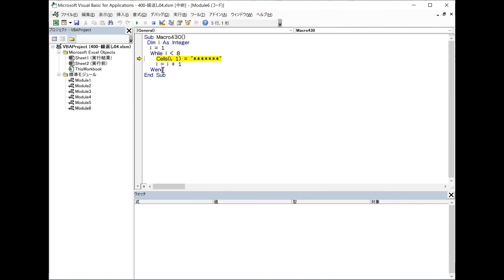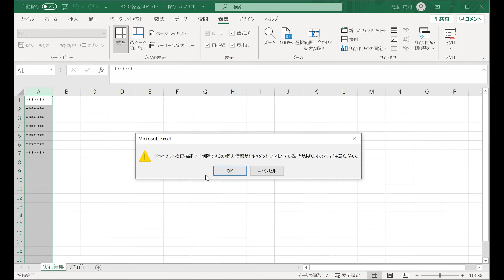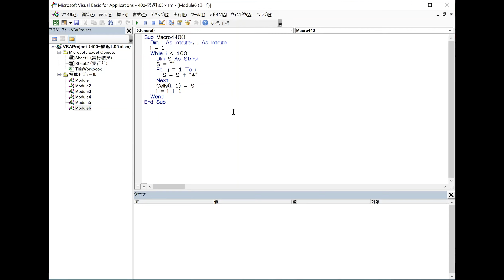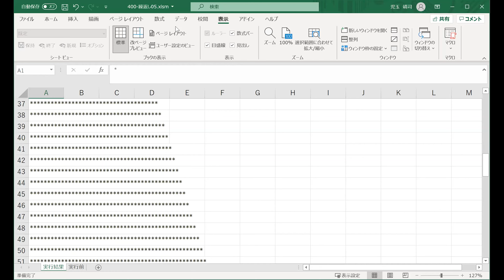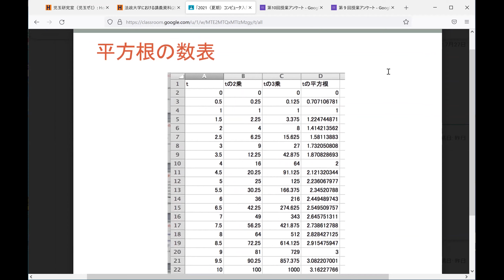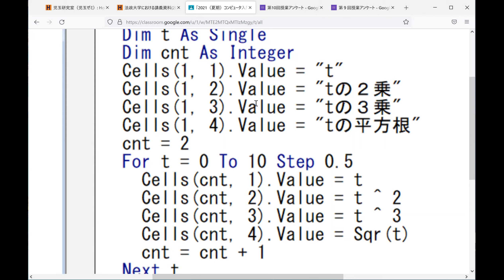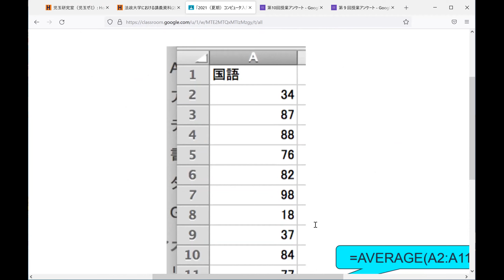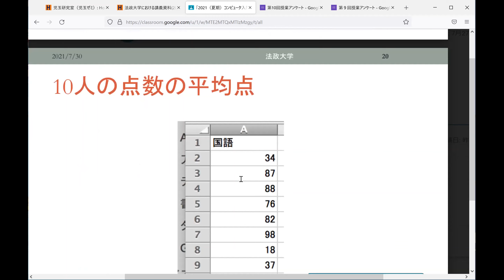VBAプログラミング言語（21）